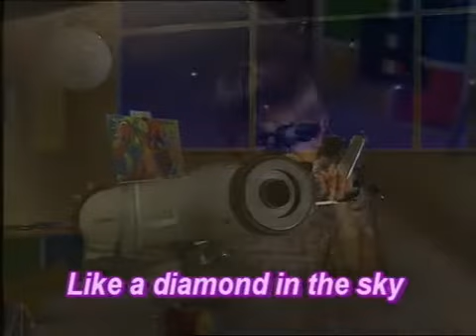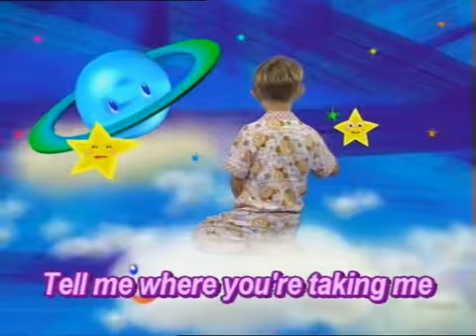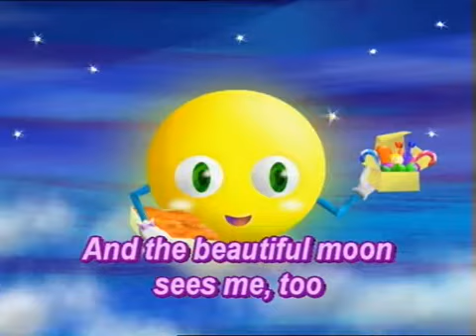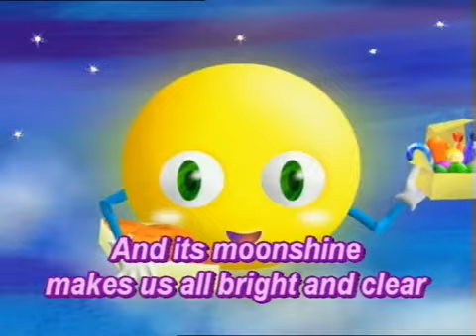Party on the Moon